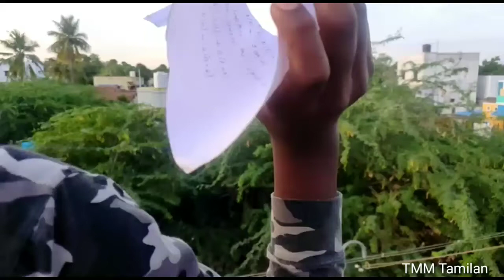இரண்டு நிமிடத்தில் Paper Plane ரெடி | How Make Easy And Simple Paper Plane | TMM Tamilan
இரண்டு நிமிடத்தில் Paper Plane ரெடி | How Make Easy And Simple Paper Plane

LIKE | SHARE | COMMENT | S U B S C R I B E